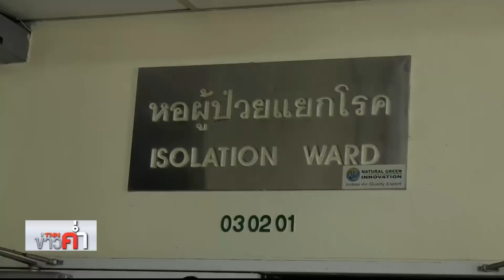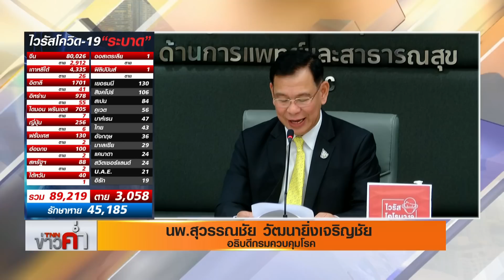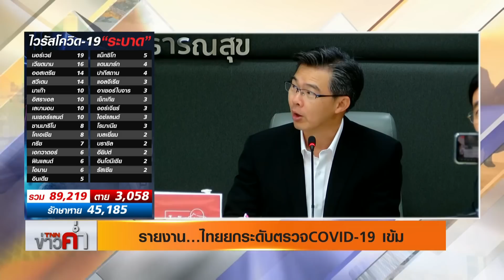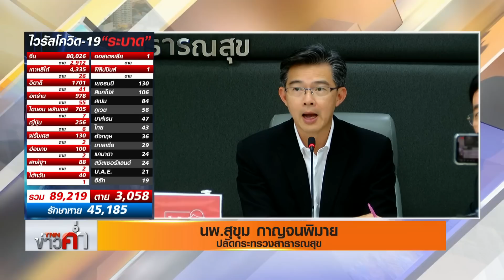TNNข่าวค่ำ l ยกระดับคุมเข้ม “COVID-19”หลังผู้ป่วยเสียชีวิตรายแรก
หลังมีผู้ป่วยติดเชื้อ COVID-19เสียชีวิตรายแรกในไทย ทำให้กระทรวงสาธารณสุขยกระดับการเฝ้าระวังและตรวจหาเชื้อเข้มงวดมากขึ้น รวมถึงประกาศประเทศกลุ่มเสี่ยงเพิ่มขึ้นเป็น11ประเทศ